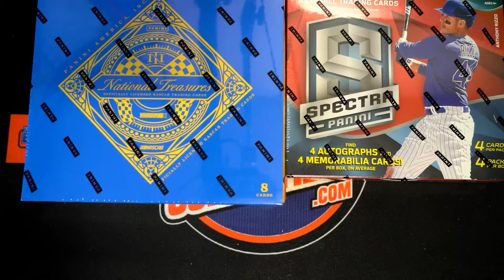2021 Bowmans Best Baseball Hobby FILL B ID 21BOWBEST153